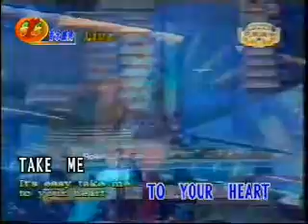two languages-------take me to your heart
HuYanbin and Maxun sing the same song take me to your heart